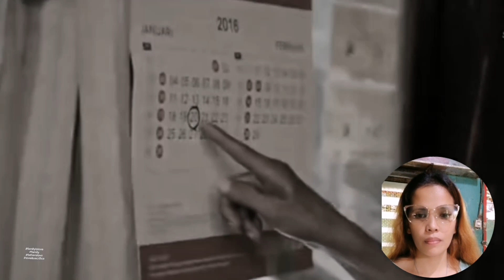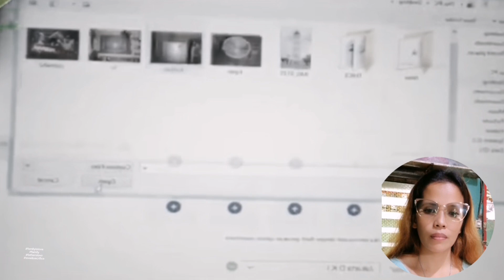Sobrang nakakalungkot at nakakaiyak na kwento | Ama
Isang kwento tungkol sa sakripisyo ng isang ama para sa kanyang anak. At ikakagulat ang nangyari sa huli. Kaya, alamin natin sa kwentong ito.